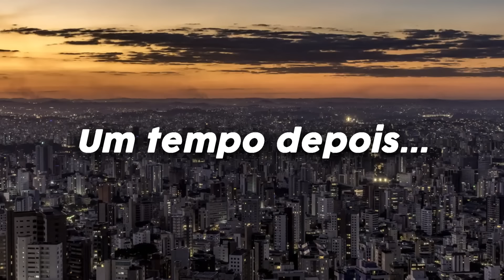HAMBURGUER 1 ESTRELA vs. HAMBURGUER 5 ESTRELAS DO APLICATIVO!! QUE DECEPÇÃO...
No video de hoje provei o hambúrguer de 1 estrela vs hambúrguer de 5 estrelas do aplicativo...